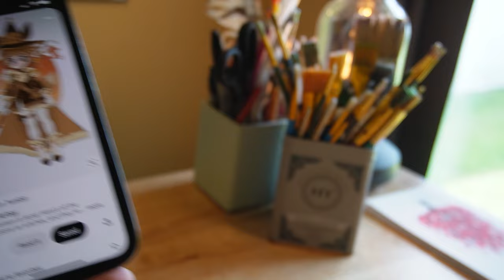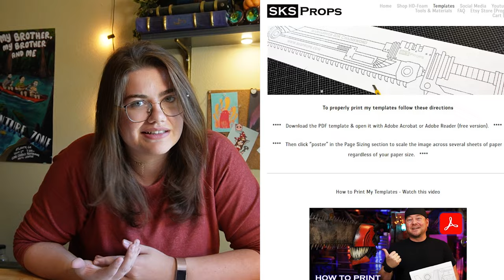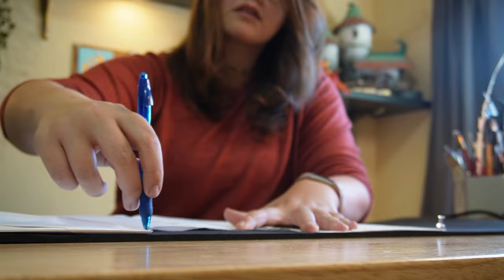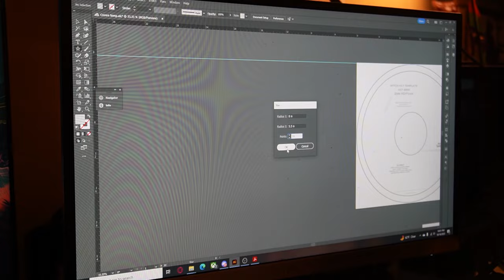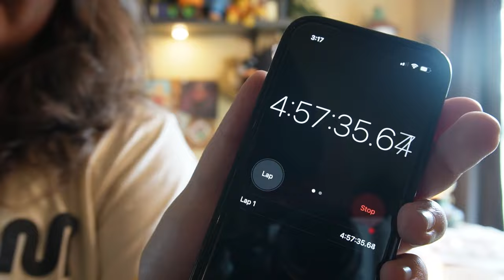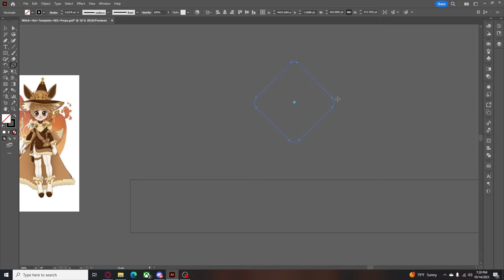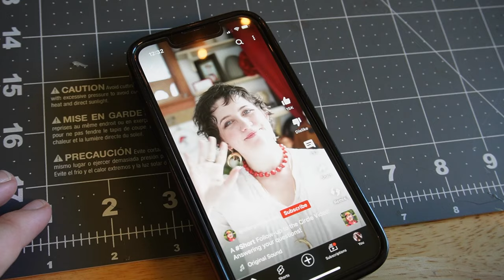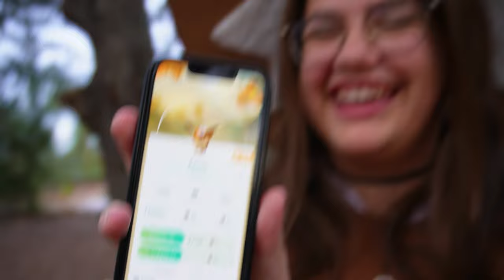I Only had 12 Hours to Make this Eevee Cosplay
In this video, I only have 12 hours to complete a whole Pokemon Eevee Cosplay. Can I make it with the power of determination and an unreasonable amount of hot glue?

List of supplies in case y'all are curious.

Supplies:
• Hot Glue Gun
• 5mm, 2mm, & 8mm Eva foam
• Paint Brushes
• Acrylic paints